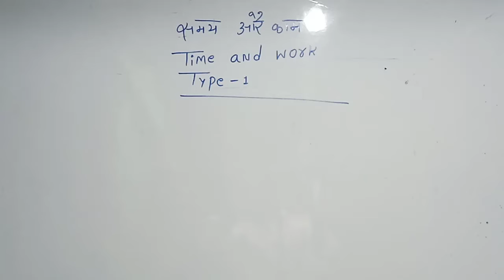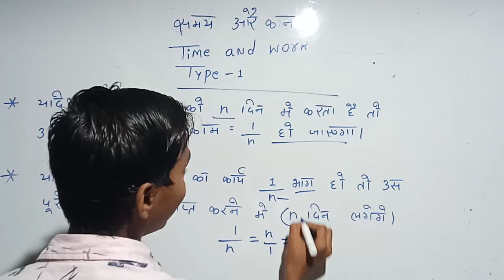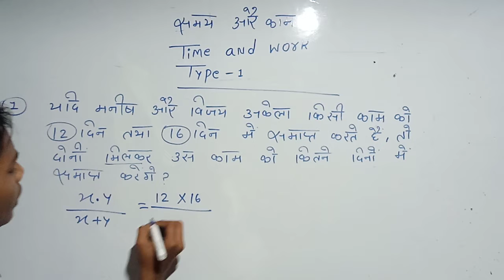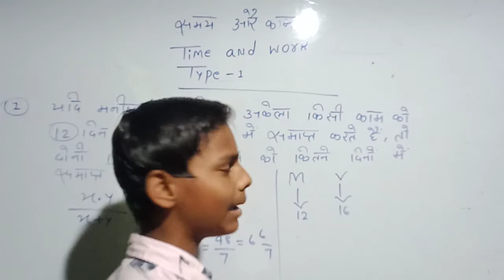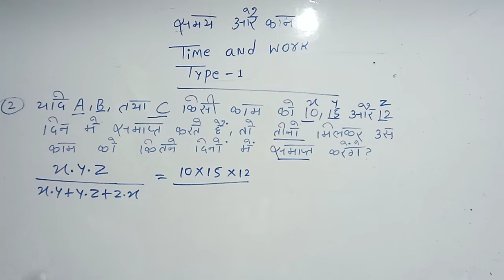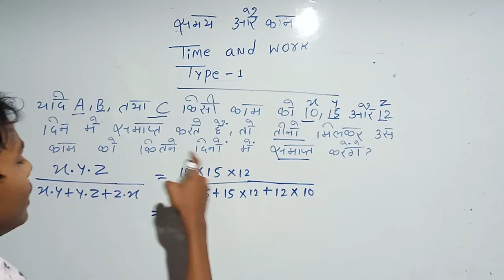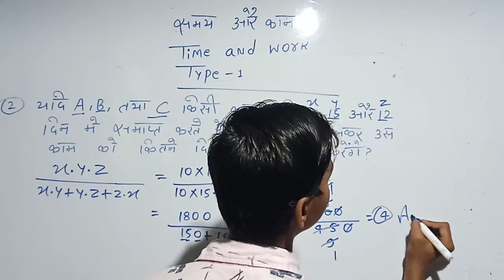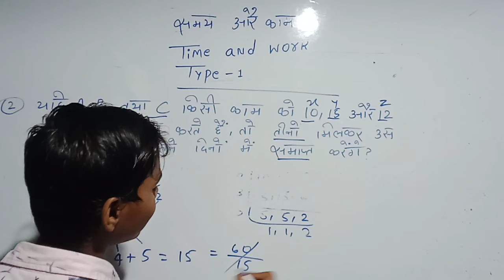Basic concepts of Time and work 🙏by Ashish Kumar type 1